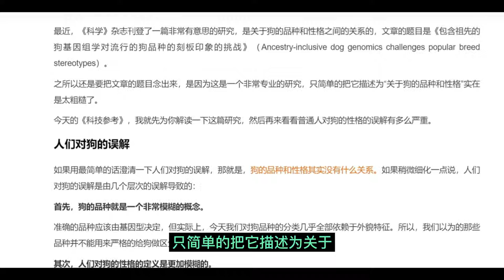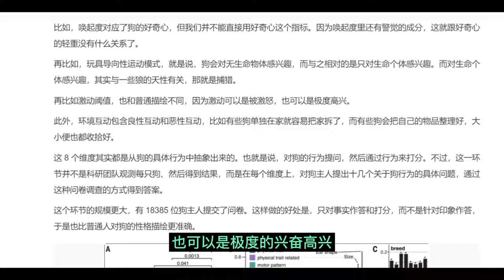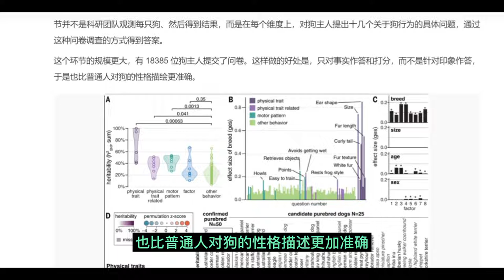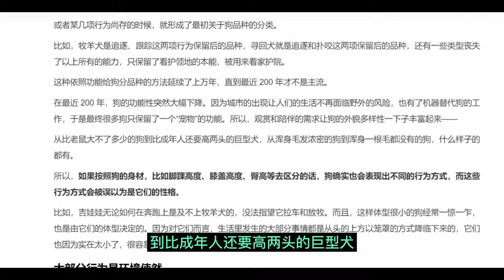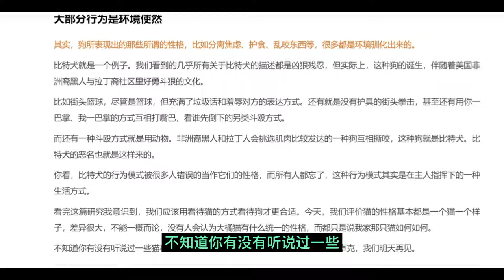新研究：狗的品种决定了性格？